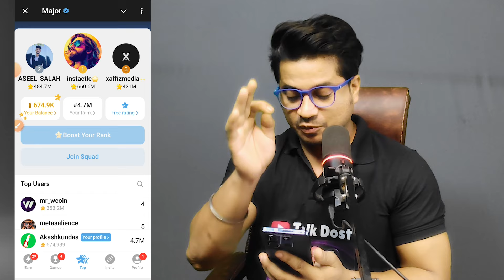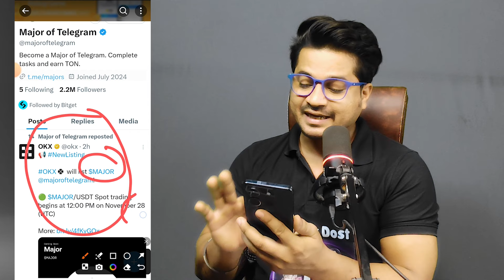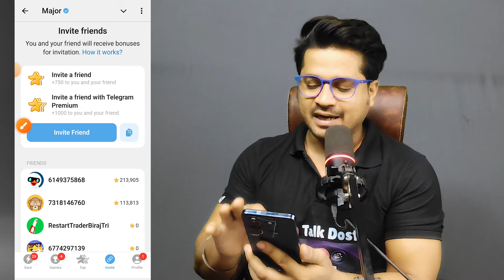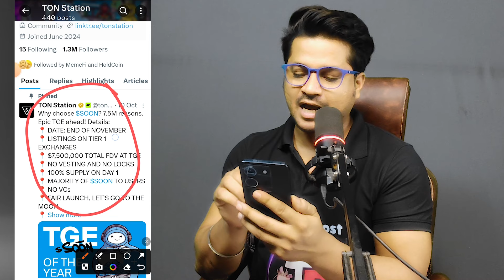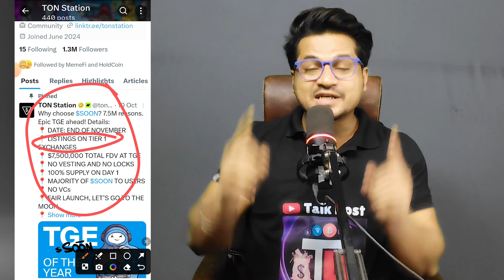Major Airdrop Listing date 28th November | Ton Station Airdrop Criteria | MemeFi, Hashky, Listing